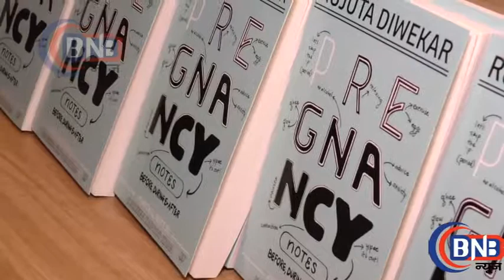KAREENA KAPOOR GIVES TIPS ON PREGNANCY AT BOOK LAUNCH OF PREGNANCY NOTES